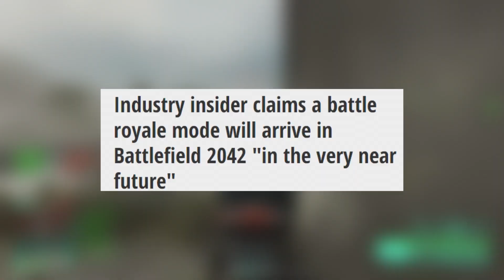Battlefield 2042 - Nun doch Battle Royal?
Es gibt News zu Battlefield 2042 und es scheint so als plane man einen offiziellen Battle Royal Modus in BF2042.
Scheinbar kann der Modus Hazard Zone, mit Battle Royal ähnlichem Gameplay, das Ganze für EA nicht ersetzen.
Die Maps zeigen klar das man eigentlich ein BR plante, es aber doch nicht durchsetzte.
Alle News zum Battle Royal Modus und Gameplay Änderungen bei deinem Swishy im Video!